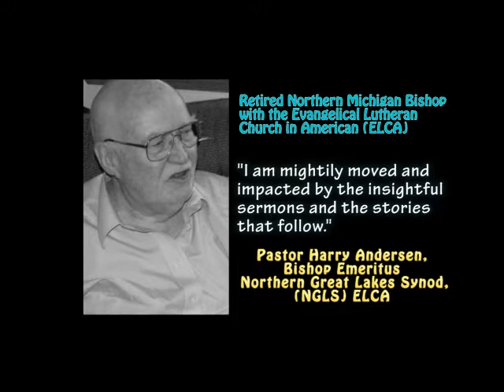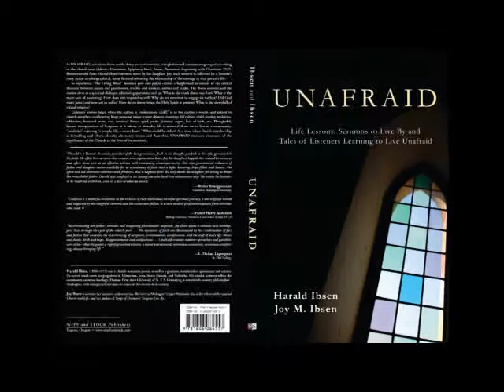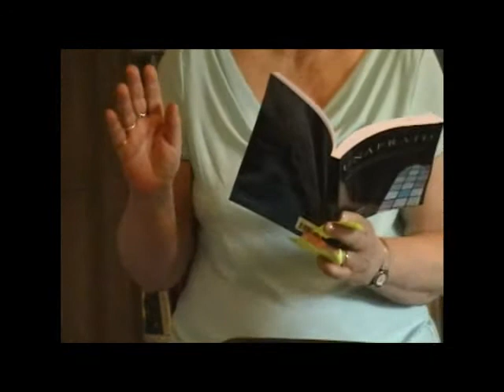Michigan Author Joy Ibsen reads part of her new book "Unafraid" at hometown Trout Creek Library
Writer Joy Ibsen honors father with her new book Unafraid - Ibsen's first book Songs of Denmark recently presented to Danish royalty

(Trout Creek, Michigan)- While going through an old oak file cabinet in her mother's Nebraska home, Upper Peninsula Author Joy Ibsen of Trout Creek, Michigan rescued her late dad's sermon notes.
Danish-American pastor Rev. Harald Ibsen is the lead co-author of his daughter's second book Unafraid that was just released in paperback just before Father's Day 2009 by Wipf and Stock Publishers of Eugene, Oregon.
Ibsen died in 1972 at age of 74.
Each of the 36 chapters in the 225-page book Unafraid starts with one of her father's sermons written during the 1940s, 50s and 60s followed by autobiographical and fictional account the thoughts of parishioners listening and what is going on in their lives.
A Lutheran pastor, Harald Ibsen had rural churches in Minnesota, Iowa, South Dakota and Nebraska.
On Fathers Day I think about how lucky I was to have a dad like mine, said Ibsen, a writer, piano teacher, musician, lay minister.
From protecting a castle as a member of the Danish Royal Guard to being a construction worker at Yellowstone National Park, Rev. Ibsen's career was as unusual as his parenting style.
The mother of three grown children and two grandchildren, Ibsen say her parents have been models for my own parenting.
The Ibsen children were anything but the traditional preacher's kids due to the unconventional child-rearing views her dad held in the conventional 1940s and 1950s.
Endorsements of Unafraid were written by well-known Christian author Dr. Walter Brueggemann, St. Olaf College religion professor L. DeAne Lagerquist and and retired Lutheran Bishop Emeritus Harry Andersen of the Evangelical Lutheran Church in America (ELCA) Northern Great Lakes Synod.
Harald isben was fresh in his thought, puckish in his style and grounded in faith," Brueggemann said. Harald was unafraid as an immigrant who lived in a venturesome way".
Reviewers say the book is relevant today because the issues then and now are the same including the bad economy, war, marital problems, loss of faith and other social issues.
Unafraid doesn't mean a person is problem-free and it surely doesn't mean to be reckless, said Ibsen, Pine Mountain Music Festival board VP.
The work is named after the Danish hymn Unafraid from Ibsen's first book Songs of Denmark."
Songs of Denmark was presented to Danish Crown Prince Frederik and Crown Princess Mary by Grand View University President Kent Henning in March 2009.
The hymn Unafraid was sung by the Danish Resistance during World War Two  a time of terrible danger, said Ibsen.
Nevertheless one can live with confidence, and hope. Today's society is bombarded by all kinds of fears and we need to learn to live unafraid.

Wipf & Stock Publishing - Unafraid by Joy Ibsen and Rev. Harald Ibsen:
Author Joy Ibsen & Rev. Ibsen bios:
Danamerica is the official website of book Songs of Denmark: Songs to Live By - color photographs by National Geographic photographer Sisse Brimberg
Joy Ibsen honored in her childhood home newspaper Yankton Press-Dakotan
Songs of Denmark in Des Moines Register after book presented to Danish royalty March 25, 2009 By Cynthia Reynaud (requires subscription):